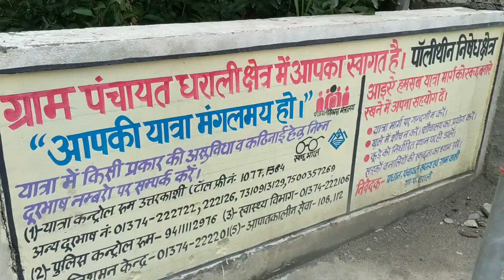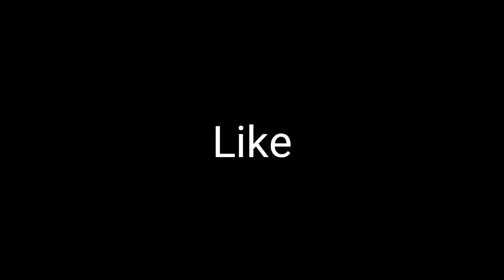Delhi to uttarakhand trip part.3 bhatvari to gangotri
भटवाड़ी से गंगोत्री के सफर में बहुत ही खूबसूरत नजारे है
भटवाड़ी से गंगोत्री का फासला सिर्फ 70 किलोमीटर का है
लेकिन बहुत ही खूबसूरत पहाड़ गंगा नदी बहती हुई । इस सफर को हमने बहुत ही मजे के साथ तय किया और रुकते हुए गए जहाँ भी लोक्शन हमे अच्छी लगी इस लिए वीडियो थोड़ी बड़ी बन गई
और में कोई प्रोफशनल नही हु वीडियो बनाने में जैसी भी बनी डाल दी सारी वीडियो फ़ोन से ही बनी है और edit भी फ़ोन से ही करी है।। धन्यवाद।।